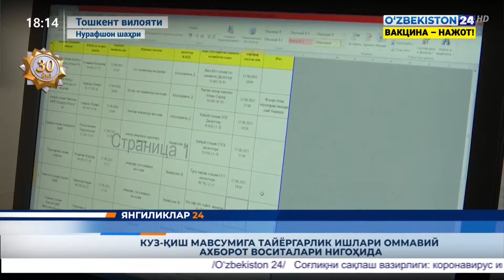Куз-қиш мавсумига тайёргарлик ишлари оммавий ахборот воситалари нигоҳида